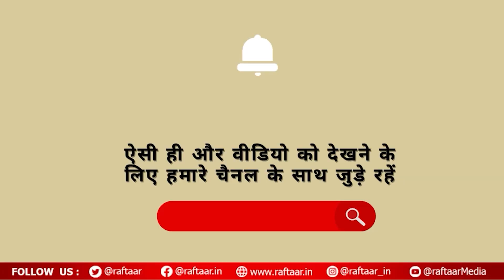Agniveer Scheme पर Modi 3.0 सरकार ले सकती है अहम फैसले | Narendra Modi | Indian Army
After the introduction of Agniveer Yojana, now the recruitment of Indian soldiers is done under this scheme. During the Lok Sabha elections 2024, the opposition had surrounded the BJP regarding the Agniveer scheme. After the results of the Lok Sabha elections 2024, BJP formed the NDA government. At the same time, the allies of the NDA also demanded changes in the Agniveer scheme after the formation of the government. At the same time, the Ministry of Defense also said at the time of implementation of the Agniveer scheme that this scheme will be reviewed from time to time, if any change is required in it, then that will also be done.